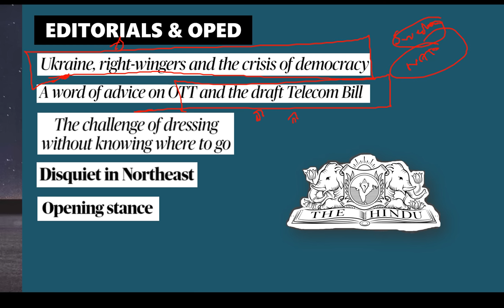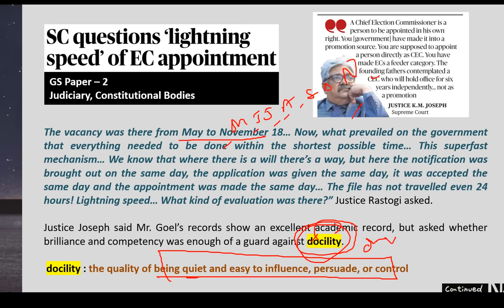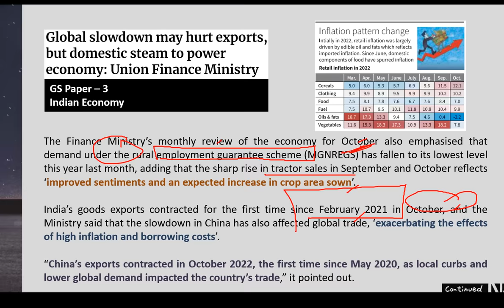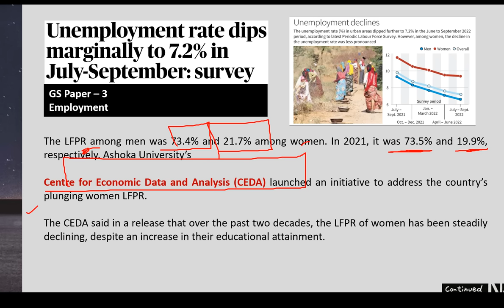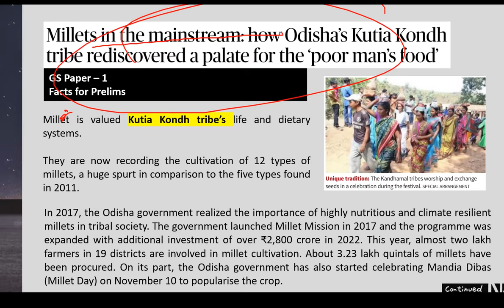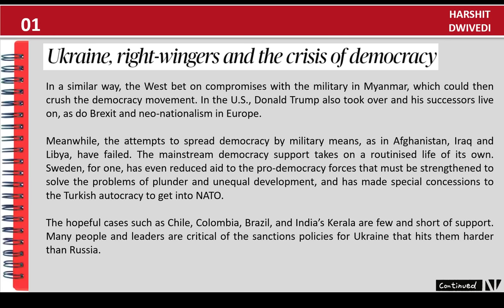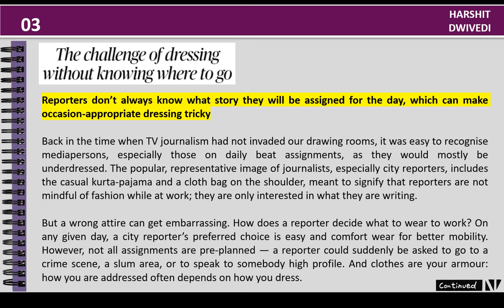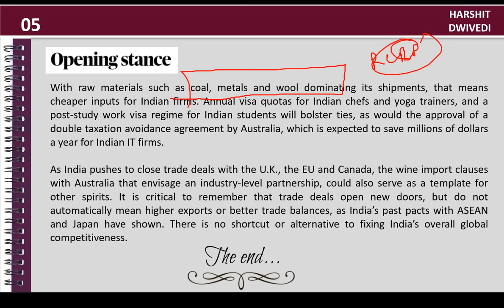25th November 2022-The Hindu EditorialAnalysis+Daily Current Affair/News Analysis by Harshit Dwivedi